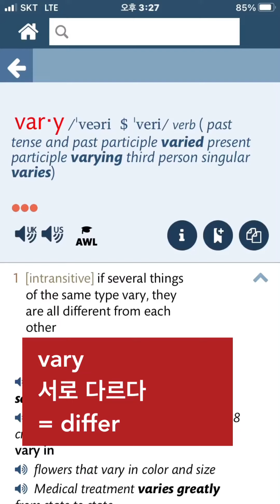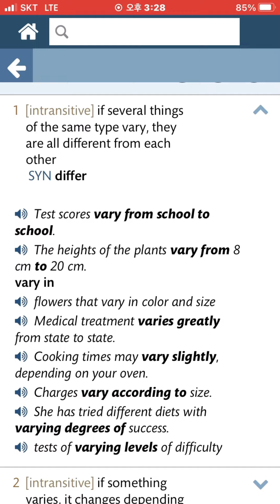토익어휘: vary